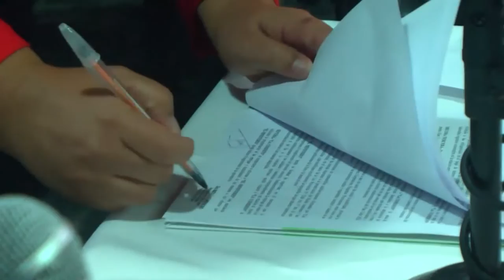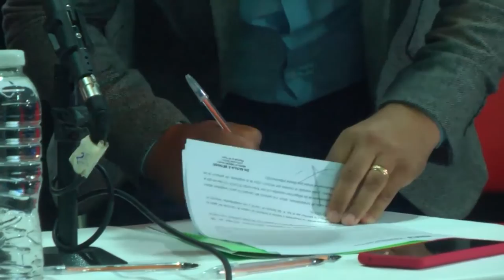VARIOS MUNICIPIOS Y PARAJES FIRMARON EL CONVENIO PARA EL PLAN CALOR